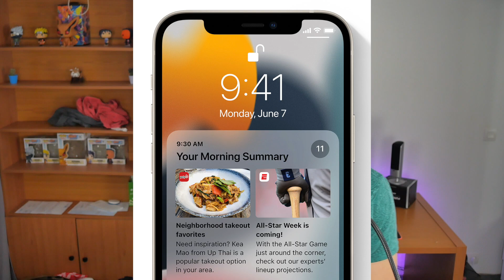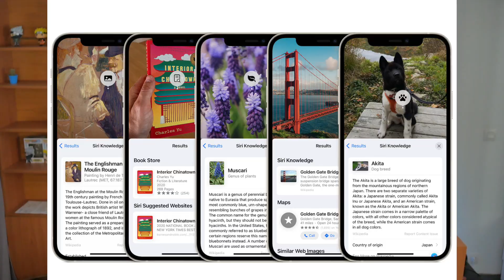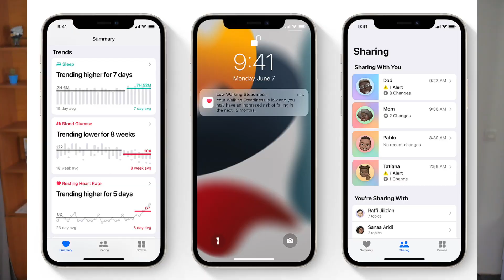LES ANNONCES SUR iOS 15 (récap wwdc 2021)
Les annonces sur ios 15 on eu lieu lors de la wwdc 2021 je vous en fait un récap! Qu'en pensez-vous ? Dites moi ça en commentaire!

• Sommaire •

• Hashtags •

• Musiques •